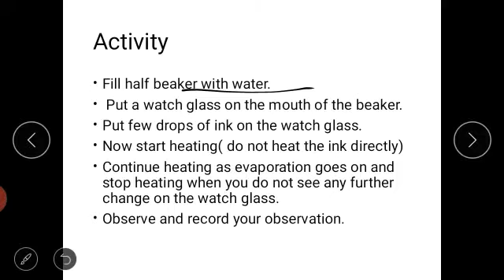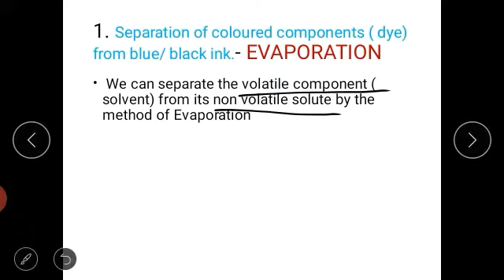Class IX Sci Ch 2 Evaporation Part 6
CBSE   .Class IX   Sci   Ch 2    Evaporation   Part 6